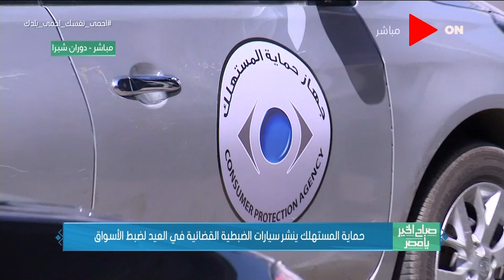صباح الخير يا مصر - حماية المستهلك ينشر سيارات الضبطية القضائية في العيد لضبط الأسواق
جزء من حلقة اليوم 1 أغسطس 2020 من برنامج صباح_الخير_يا_مصر وفيها تواجد الشرطة النسائية في شوارع القاهرة يحدث نوع من الطمأنينة ولقاء مع هشام الشاعر وحديث عن الإقبال على الفنادق والقرى السياحية في العيد والأهلي يبحث مع أزارو مستقبله بعد فسخ إعارته للاتفاق السعودي